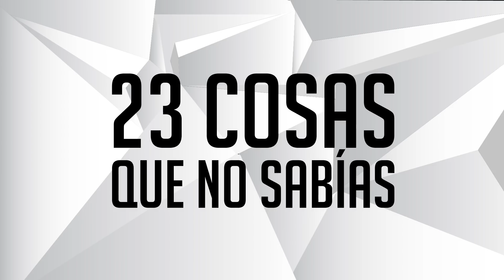23 Cosas Que No Sabías: Kingsman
Se acabo el entrenamiento. Antes del estreno de Golden Circle, prepárate con Tabatha para transformarte en un verdadero Kingsman.

Recuerda ¡Estrenos lunes, martes y miércoles!